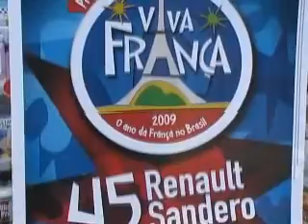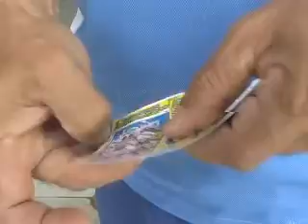Sorteios, jogos e concursos: alternativas para enfrentar a crise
A crise econômica afeta o mundo inteiro. Algumas pessoas encontram alternativas para enfrentar a situação de maneiras diferentes. Assista à matéria realizada em Araruama-RJ pela repórter Andréa Morais.